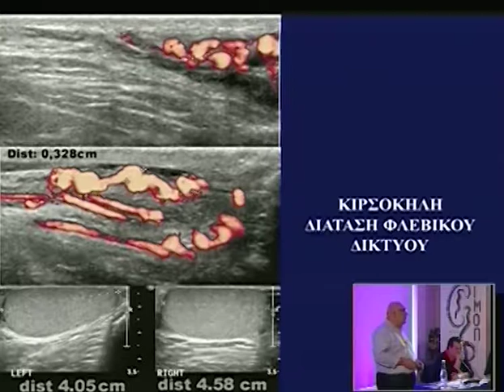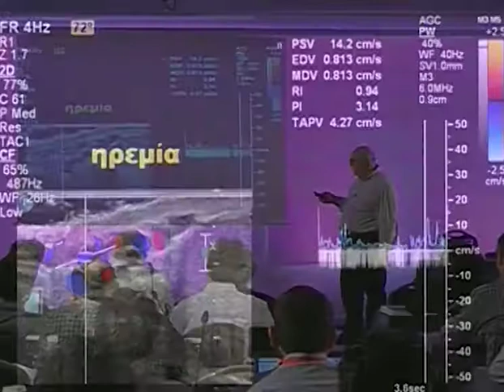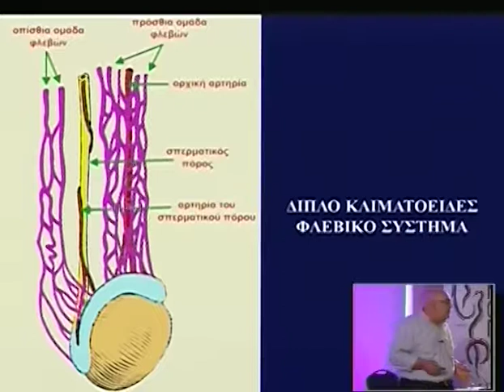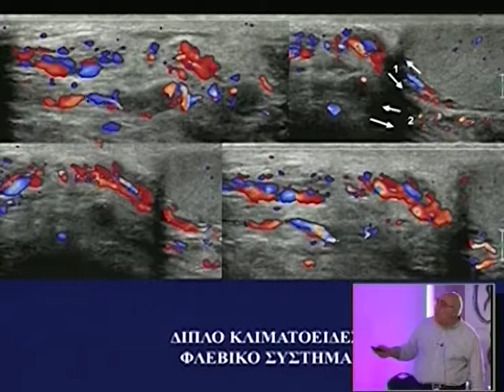Day 3 Part 6e 1